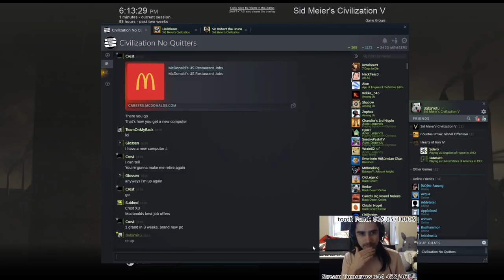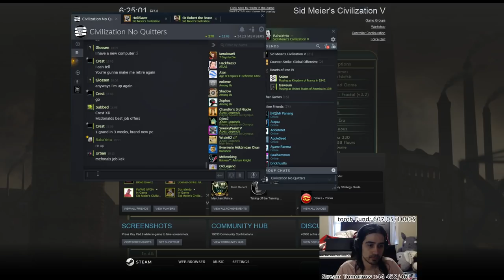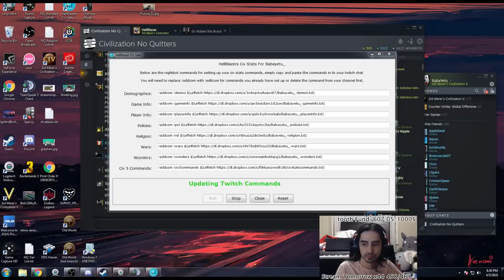Civ 5 Game 297: Greece 1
Playing Civilization 5 as Greece in a 6 player free for all multiplayer game. Uses Lekmod v26.2 and Lekmap v2.2 -- Watch live